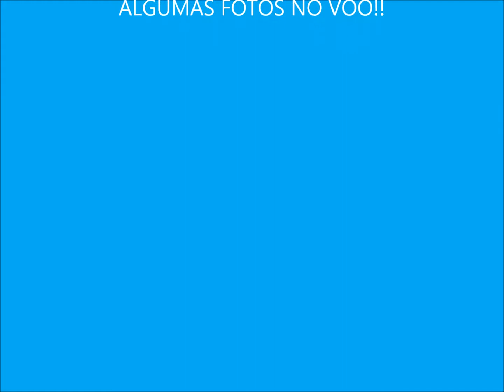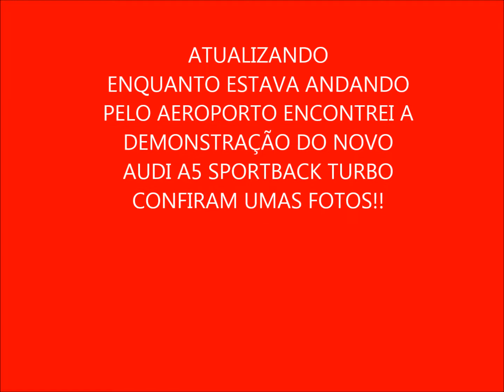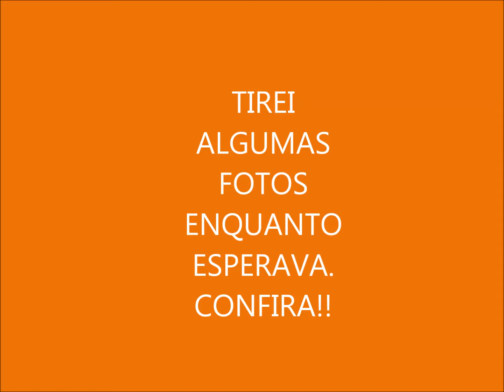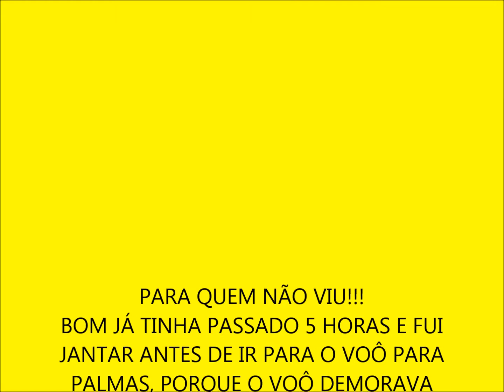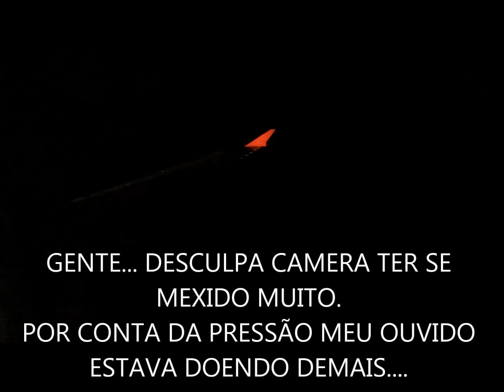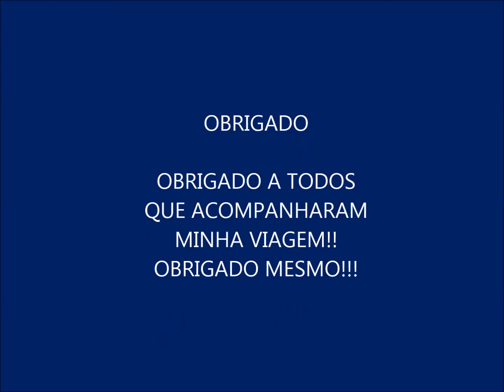Palmas-TO (IDA) VLOG#1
ESSE É O VLOG DE IDA O DE VOLTA VAI SER POSTADO NESTE MÊS AINDA.
ATENÇÃO ESTE VÍDEO ESTÁ DISPONÍVEL APENAS PARA COMPUTADORES.